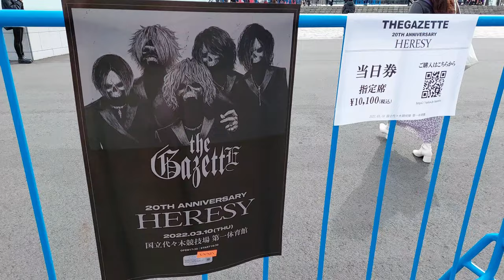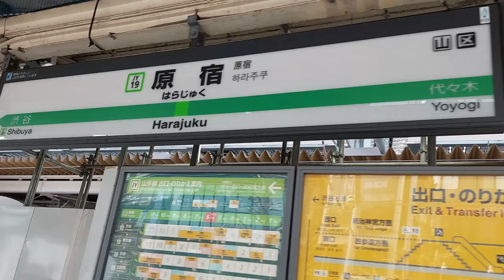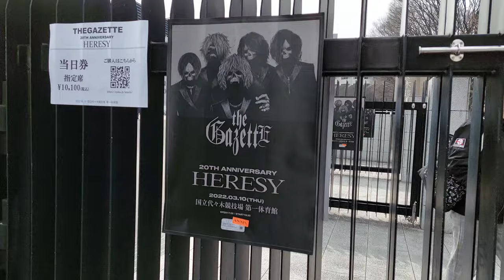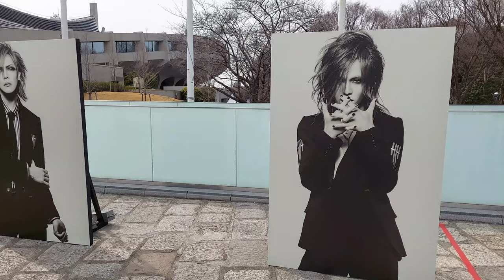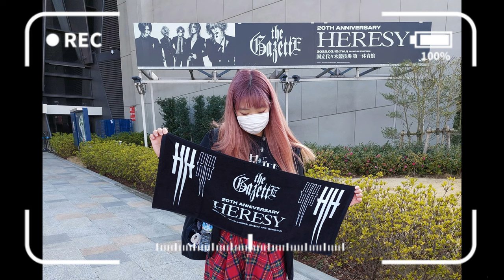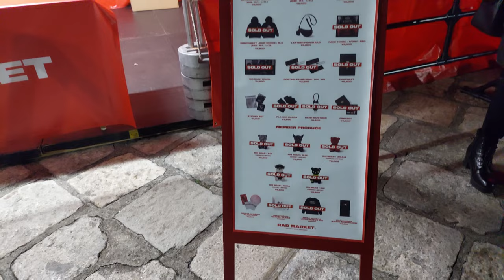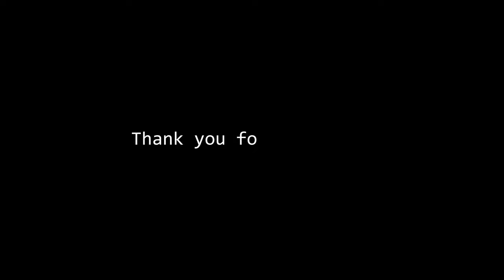The GazettE 20th Anniversary HERESY in Japan | 10 March 2022 | Visual-kei concert vlog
This concert vlog is long overdue, but here we are! The band celebrated their 20th anniversary on March 10, 2022. However, due to the pandemic, the concert was only open to people living in Japan, as the borders were closed. I promised my friend that I would make a video about it so they could see the venue, but I kept procrastinating until today. (I'm so sorry!) I hope that through this video everyone who couldn't make it can finally experience the energy and excitement of the concert as if they were there in person, despite the limitations caused by the pandemic.